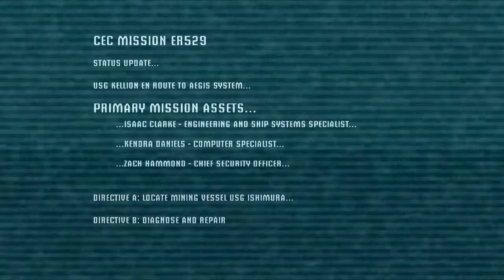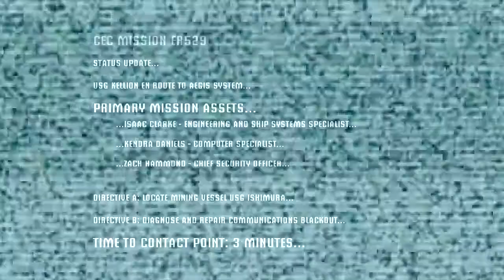Lets Play Dead Space Episode 1 - Welcome to the USG Ishimura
In the first episode of my new series we arrive on the USG Ishimura only to find that someone on this ship... IS A MURDERER!!! Check it out and tell me what you think.